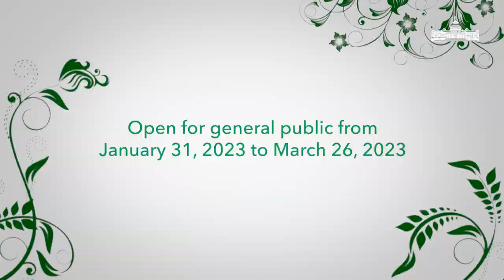Amrit Udyan | Mughal Garden | 2023